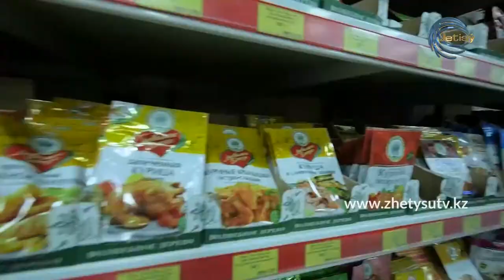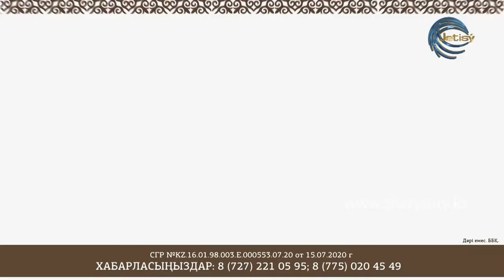СЫРАЛҒЫ - КӨКЕК АНА \ ҚАРАША ҚАРАМАНҰЛЫ - ӘЗИҒАТ БЕКЖАНҚЫЗЫ (22.12.20)